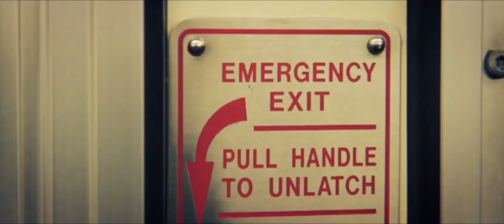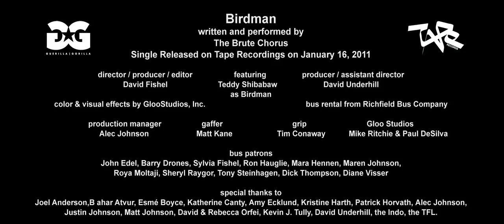The Brute Chorus - Birdman - Official Video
Birdman by The Brute Chorus

Directed, Produced and Edited by David Fishel.

producer / assistant director
David Underhill

production manager
Alec Johnson

gaffer
Matt Kane

grip
Tim Conaway

color & visual effects by GlooStudios, Inc.
Mike Ritchie
Paul DeSilva

featuring
Teddy Shibabaw
as Birdman

bus patrons
John Edel, Barry Drones, Sylvia Fishel, Ron Hauglie, Mara Hennen, Maren Johnson, Roya Moltaji, Sheryl Raygor, Tony Steinhagen, Dick Thompson, Diane Visser

Joel Anderson,B ahar Atvur, Esmé Boyce, Katherine Canty, Amy Ecklund, Kristine Harth, Patrick Horvath, Alec Johnson, Justin Johnson, Matt Johnson, David & Rebecca Orfei, Kevin F. Tully, David Underhill, the Indo, the TFL.